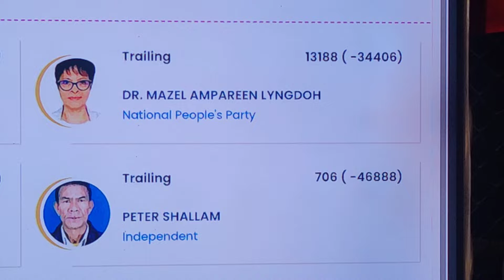VPP (Ricky AJ Syngkon) maintains lead in Shillong seat